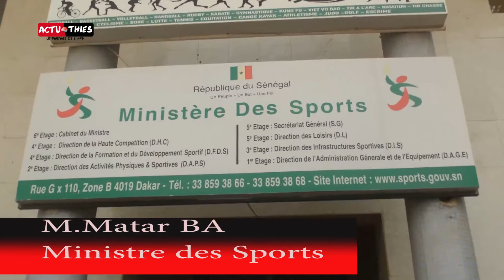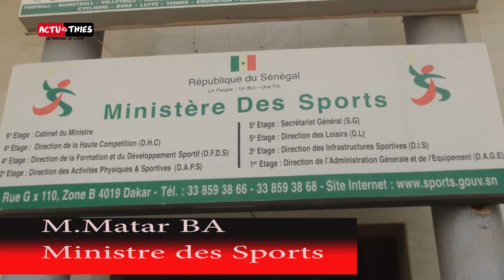Matar Ba ministre des Sports annonce la reprise de la lutte avec frappe qui devait se faire...